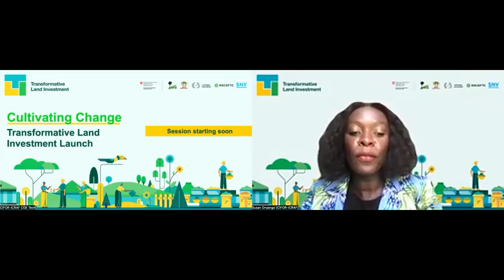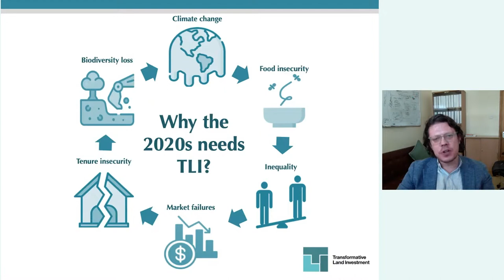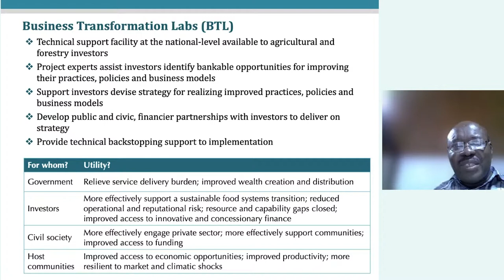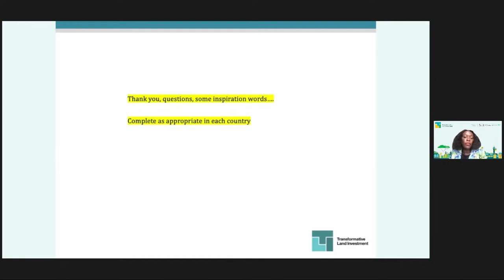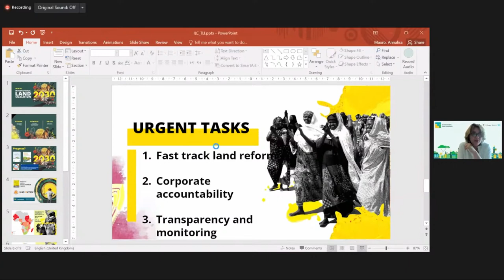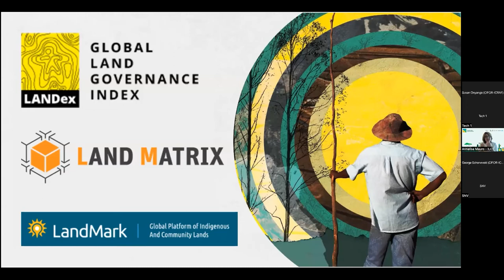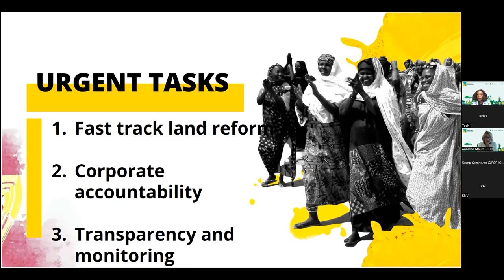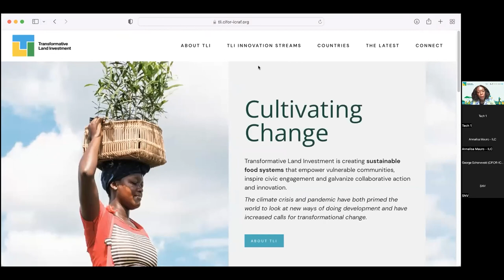Cultivating Change: Transformative Land Investment Launch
Global launch of the Transformative Land Investment project

Funded by SDC, the project is led by a consortium of Center for International Forestry Research and World Agroforestry (CIFOR-ICRAF), the Center for People and Forests (RECOFTC), SNV Netherlands Development Organization, Land Equity International, including research and business development practitioners in Ethiopia, Mozambique, Ghana, Laos and Myanmar.

Transformative Land Investment works with investors and other stakeholders to support adoption of inclusive business and agroecology practices. By securing land tenure and livelihoods of 300,000 rural people, the Transformative Land Investment Initiative will contribute to Switzerland’s global effort towards more sustainable food systems.